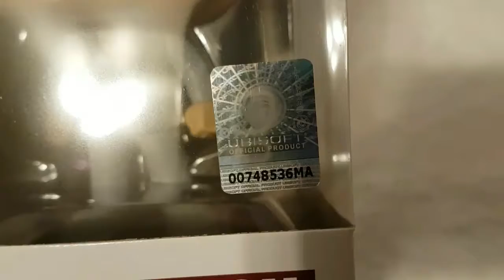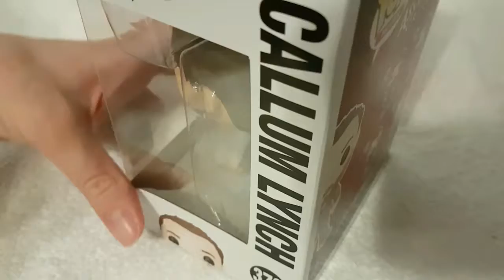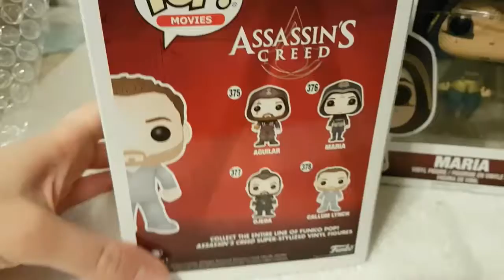Pop in a box subscription box Canada September 2017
you setup an account and there is three choices, I want, don't want, and collection.   Collection is pop funko's you have.  So create a want list and subscribe to either 1,3,6 or 12 pop funko's a month and they will send you ones on your want list every month. if anyone has any questions comment below.